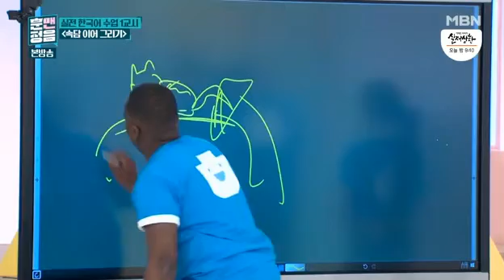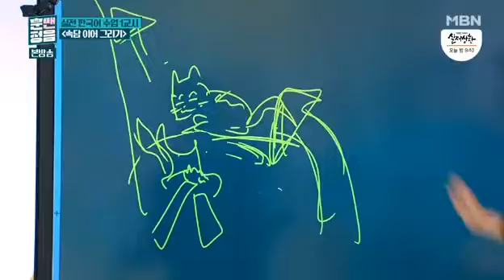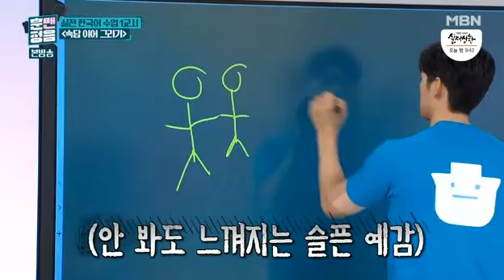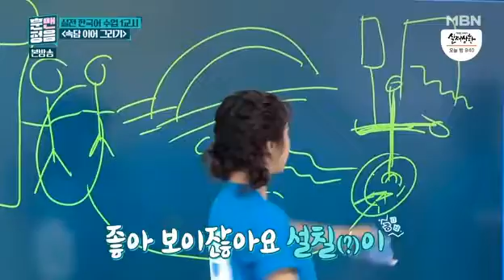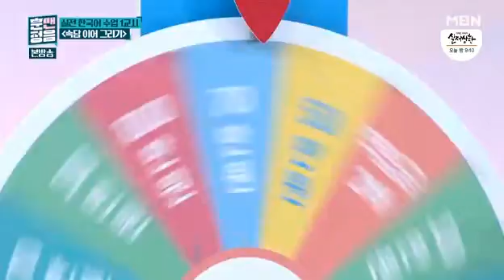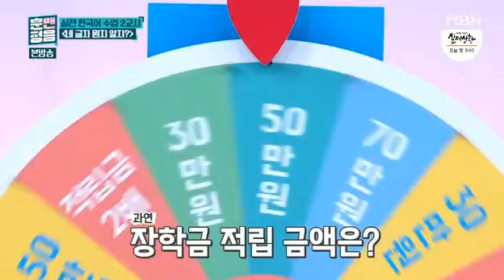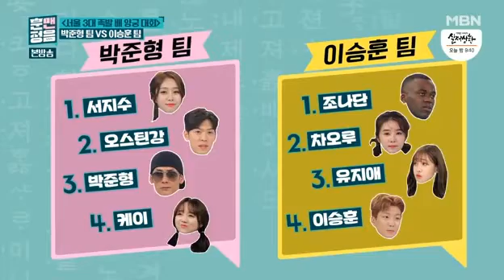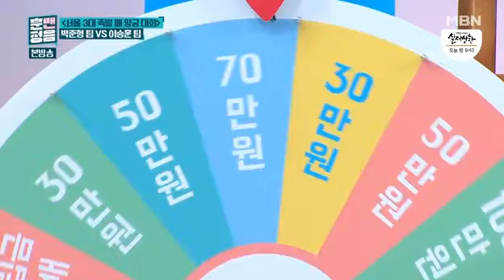190525 훈맨정음 풀영상 FULL & 다음주 예고 (이승훈 hoony)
이승훈 귀여웠어 ㅋㅋㅋ 담주에도 훈맨정음 본방사수!!!